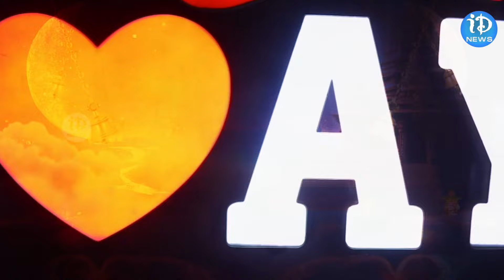Significance Of Ayodhya | Ayodhya Ram Mandir History | iDream News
Significance Of Ayodhya | Ayodhya RamMandir History | iDream News